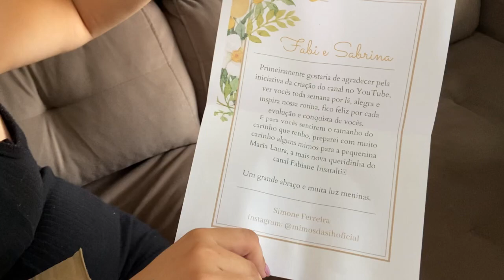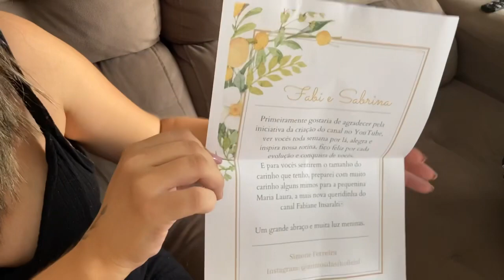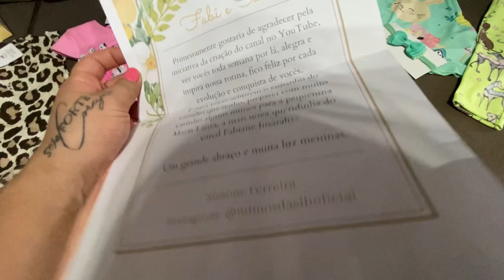CONHEÇAM A NOSSA PRINCESINHA MARIA 😍 PRIMEIRO RECEBIDO DO CANAL FOI PRA MARIA AMAMOS 😍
Só Deus sabe o quanto eu fico feliz pelo carinho que vocês aqui do canal tem
Comigo e com minha Família ♥️
Maria chegou em casa no dia do vídeo que gravei pra vocês e foi muito bem recebida 😍
Link canal ⤵️